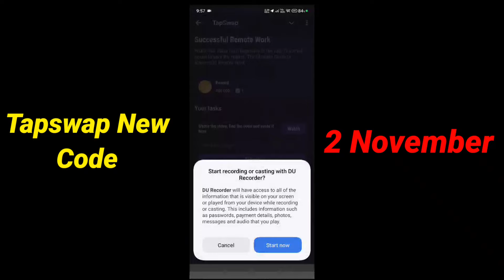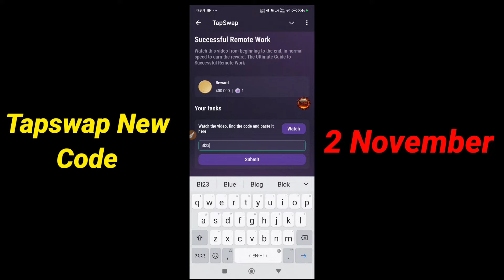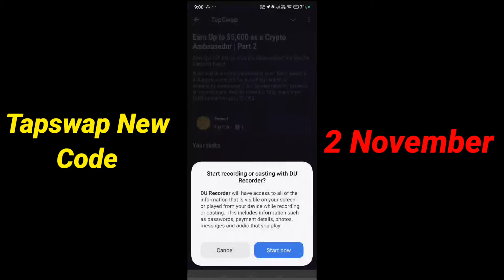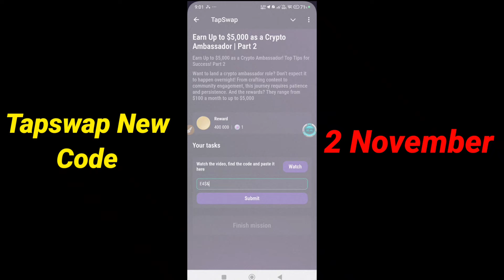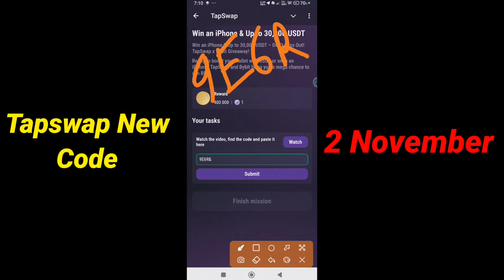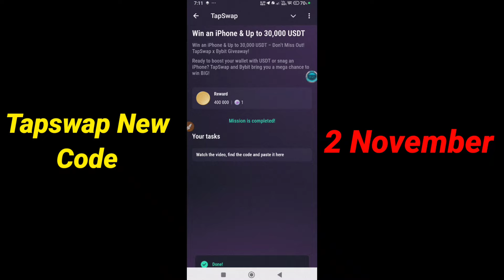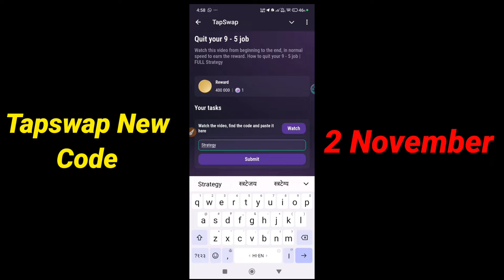Tapswap All Code | Tapswap All Video Code | Tapswap Code 2 November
Tapswap All Code | Tapswap All Video Code | Tapswap | Tapswap Code 1 November

TapSwap All Videos Code | TapSwap 2 November All Code | TapSwap Today Video Mission All Code

In this video I'll show you TAPSWAP VIDEOS CODE & ALL TAPSWAP LATEST VIDEO CODES TODAY.

TapSwap
Today TapSwap Video Code
TapSwap airdrop
TapSwap withdrawal
TapSwap Video Task
TapSwap crypto
TapSwap Trend
TapSwap withdrawal
TapSwap new big update
TapSwap daily code
1 November TapSwap daily video Code
TapSwap all videos code today
TapSwap Airdrop Withdrawa
TapSwap Airdrop
TapSwap Airdrop listing date
TapSwap Code video
TapSwap youtube video Code
TapSwap official video code
How to get TapSwap video Code
TapSwap
TapSwap all videos code
TapSwap 2 November Code
TapSwap 2 November first video Code
TapSwap 2 November second video code
TapSwap 2 November Code Today
TapSwap Code
TapSwap official video code today
TapSwap 2
 October Code TapSwap daily video Code 2 November video Code TapSwap, TapSwap all videos code 2 November
TapSwap Code daily
TapSwap video Code
TapSwap October video all code
TapSwap Code
TapSwap 400000 coins code
Video Code TapSwap
4 L coins TapSwap Code
TapSwap ka code
Daily video Code TapSwap
TapSwap new update
TapSwap town mission today
TapSwap Code